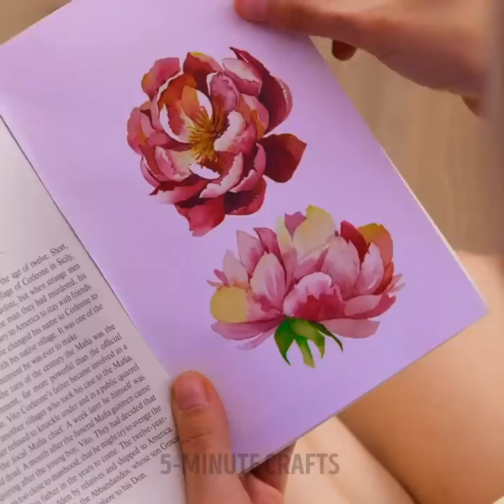Cool nail art ideas and hacks | Сheap makeup products, hair dyeing techniques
Amazing ideas you ca try at home with your house add makeup

3:17 – How to comfortably do your hair
3:37 - How to use used thighs
4:24 – Fake tattoo ideas
5:10 – Fake tattoo
5:54 – How to add volume to your hair